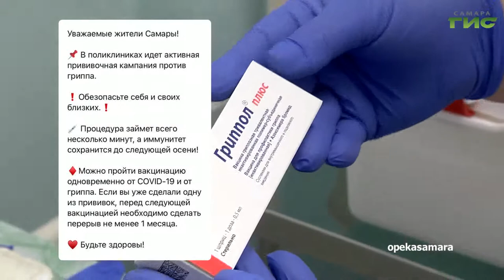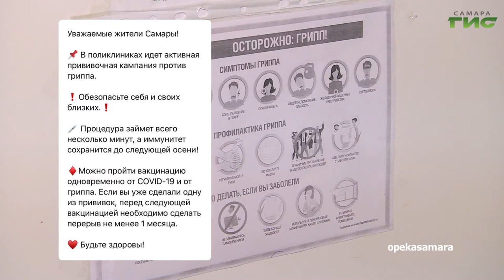О чем пишут в самарских Telegram-каналах